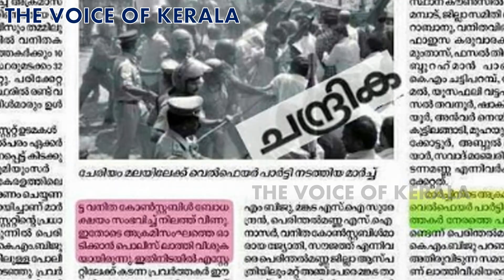Chandrika Promotion Campaign - ചന്ദ്രിക ദിന പത്രം പ്രചരണ ക്യാമ്പയിൻ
ചന്ദ്രിക ദിന പത്രം പ്രചരണ ക്യാമ്പയിൻ